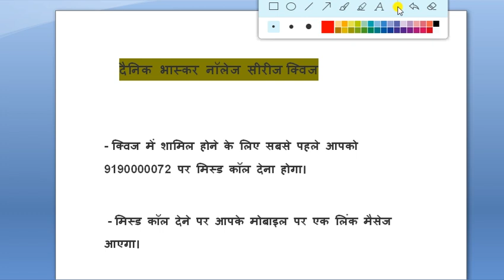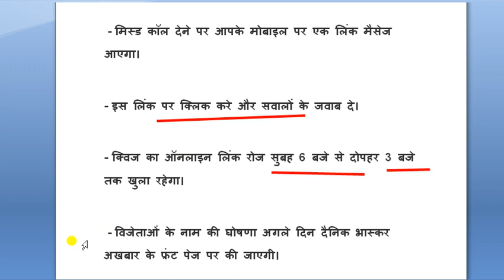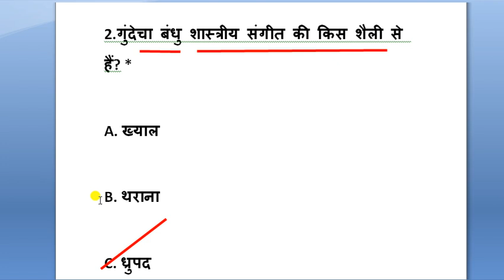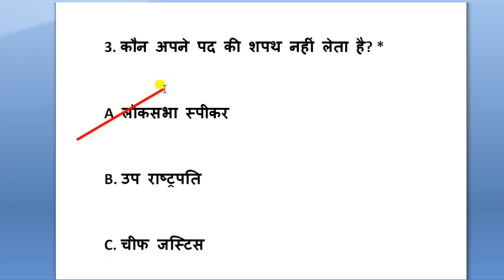Dainik Bhaskar Quiz number 38 answer || dainik bhaskar quiz 22 September answer||दैनिक भास्कर क्विज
-Bhaskar Group

1. भारत के पहले गवर्नर जनरल कौन थे? *

A. वारेन हेस्टिंग्स

B. विलियम बेंटिक

C. लॉर्ड डलहौजी

Answer : विलियम बेंटिक

2.गुंदेचा बंधु शास्त्रीय संगीत की किस शैली से हैं? *

A. ख्याल

B. थराना

C. ध्रुपद

Answer : ध्रुपद

3. कौन अपने पद की शपथ नहीं लेता है? *

A. लोकसभा स्पीकर

B. उप राष्ट्रपति

C. चीफ जस्टिस